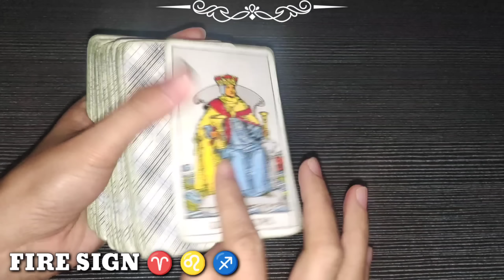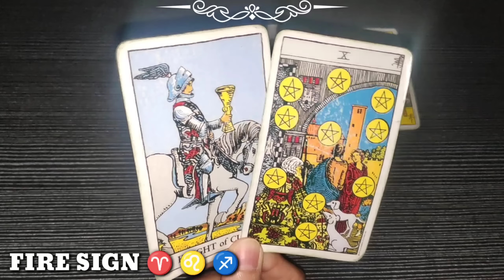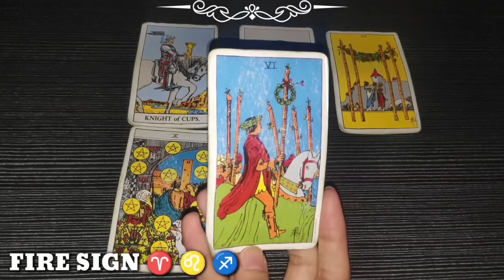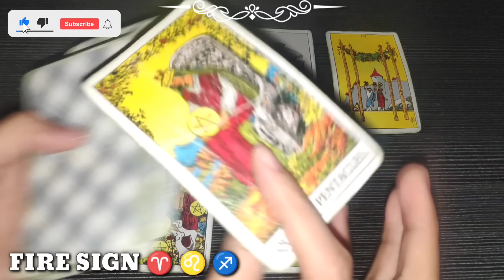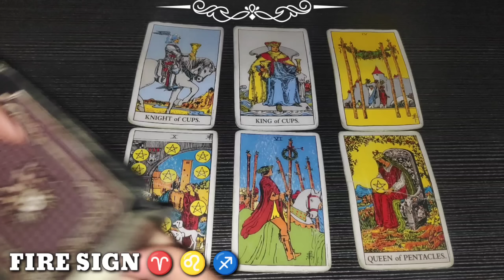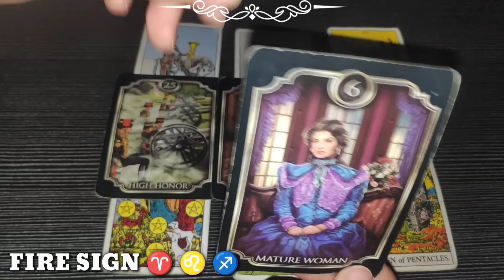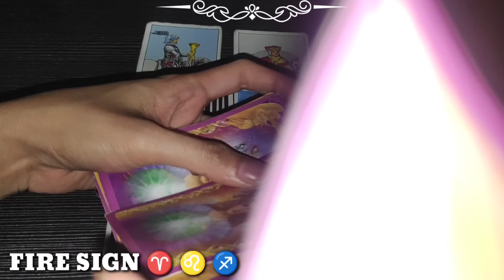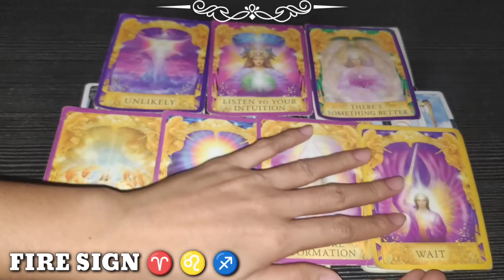Be PREPARED for this GRAND OFFER | ARIES ♈ - LEO ♌ - SAGITTARIUS ♐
1 LIKE = 1 POSITIVE ENERGY

❤️ Click THANKS button beside DOWNLOAD button
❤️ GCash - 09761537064